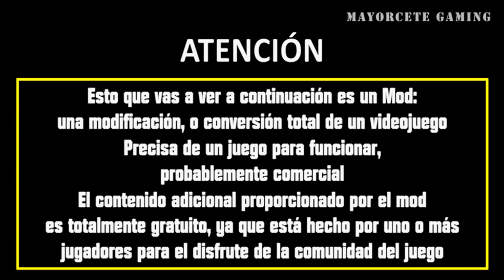JUGANDO Europe 1200 - "Luchando por mi Reino" | Parte 21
★ MAYORCETE GAMING también tiene página en TUENTI ! Búscala !!